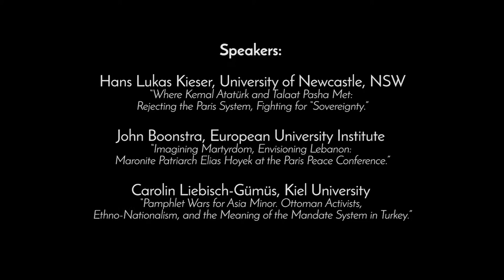Panel 1.3: The Middle East and the Paris Peace Conference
The Paris Centennial Conference Presentations:
Day 1, Panel 3

Panel Topic:
The Middle East and the Paris Peace Conference

Speakers:
Hans Lukas Kieser, University of Newcastle, NSW “Where Kemal Atatürk and Talaat Pasha Met: Rejecting the Paris System, Fighting for “Sovereignty.””

John Boonstra, European University Institute “Imagining Martyrdom, Envisioning Lebanon: Maronite Patriarch Elias Hoyek at the Paris Peace Conference.”

Carolin Liebisch-Gümüs, Kiel University “Pamphlet Wars for Asia Minor. Ottoman Activists, Ethno-Nationalism, and the Meaning of the Mandate System in Turkey.”

Moderator:
Albert Wu, The American University of Paris

The Paris Centennial Conference, from May 23-26, 2019 in Paris, France is the first of a pair of conferences co-organized by The American University of Paris' Center for Critical Democracy Studies and the Belfer Center at Harvard Kennedy School.  The three day conference brought together leading and emerging academics in the field of First World War studies with diplomats and public policy experts to discuss the continued importance of the Treaty of Versailles on modern international relations.

The treaty, signed on June 28, 1919, in the Hall of Mirrors at the Palace of Versailles, was the most important of the peace treaties that ended the First World War. Revisiting historic locations from the Paris peace talks, conference participants reflected on how decisions made in 1919 influenced events throughout the 21st century, drawing on new perspectives to highlight the treaty’s enduring legacy and its impact on the world order of today.

Chartered in Paris as a liberal arts college in 1962, The American University of Paris (AUP) is today an international university located at the meeting point of France, Europe and the world. The University provides a curriculum that combines liberal arts inquiry, preparation for professional life, and student-centered, active learning in small classrooms of students from over 100 nationalities. Our global faculty teach 28 undergraduate majors and four core fields of graduate study, all taught in English.